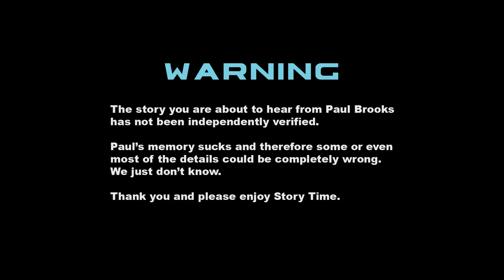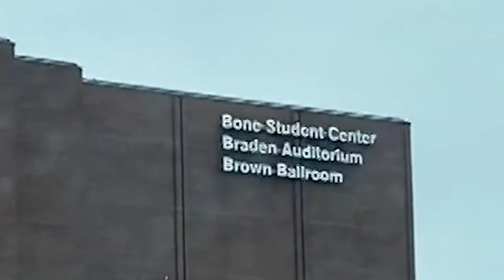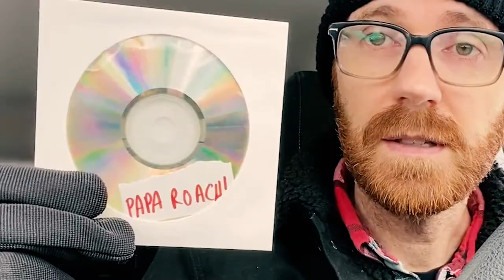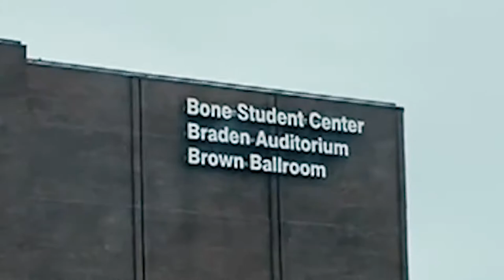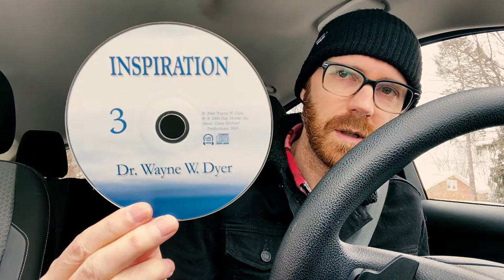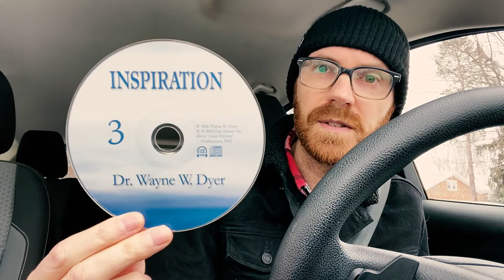Story Time - Episode 1 | B-Movie Mania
Get comfortable and let Paul tell you a tale filled with surprises, deception and Papa Roach. It's Episode 1 B-Movie Mania presents: Story Time!